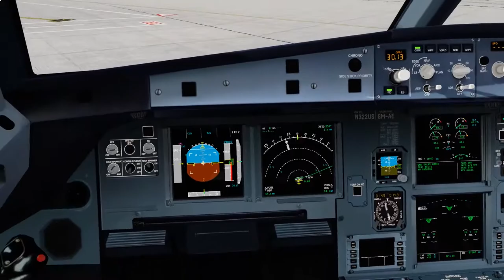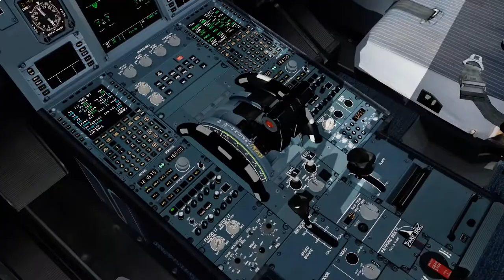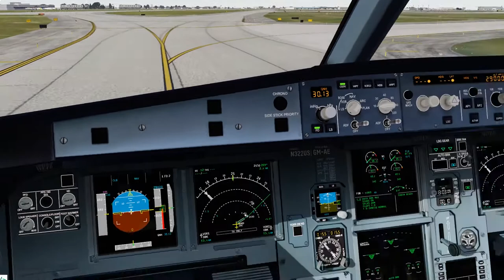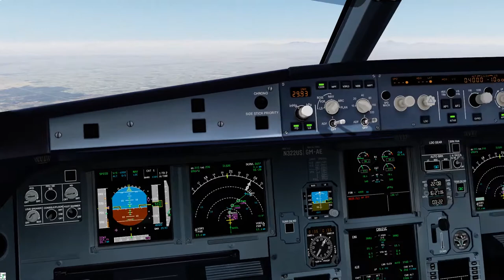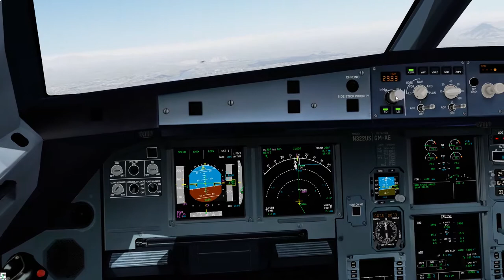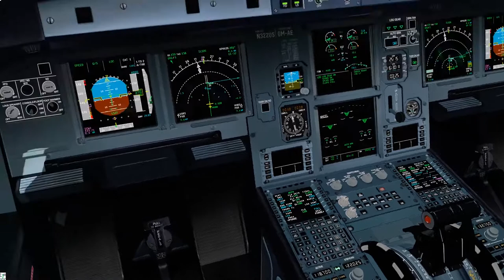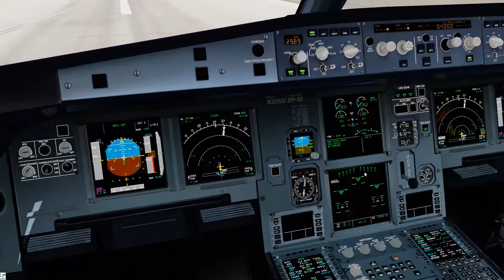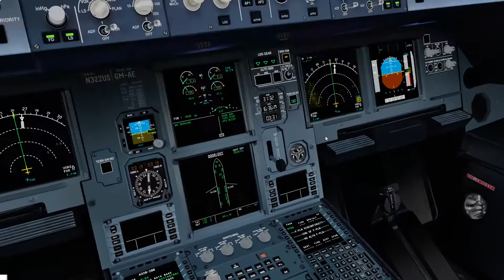ORD - PHX - Delta 3117 / FSLABS A320